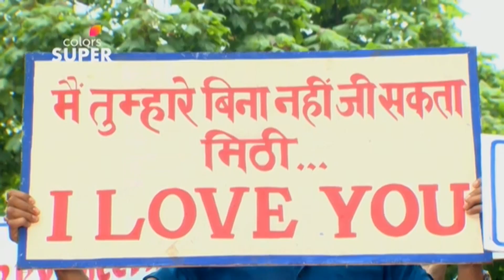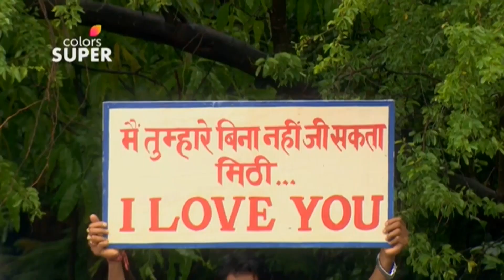Muddu Bangara | ಮುದ್ದು ಬಂಗಾರ | Ep. 770 | ಆಕಾಶ್‌ಗೆ ಸಿಹಿಯ ಸವಾಲು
ಮನೆಗೆ ಪ್ರವೇಶಿಸಲು ಸಾಧ್ಯವಿಲ್ಲ ಎಂದು ಆಕಾಶ್‌ಗೆ ಸಿಹಿ ಸವಾಲು ಹಾಕುತ್ತಾಳೆ. ಆಕಾಶ್ ಸವಾಲನ್ನು ಸ್ವೀಕರಿಸುತ್ತಾನೆ ಮತ್ತು ದಿನ ಮುಗಿಯುವ ಮೊದಲು ತಾನು ಮನೆಯನ್ನು ಪ್ರವೇಶಿಸುತ್ತೇನೆ ಮತ್ತು ತಾನು ವಿಫಲನಾದರೆ ಮನೆಗೆ ಹಿಂತಿರುಗುತ್ತೇನೆ ಎಂದು ಸಿಹಿಗೆ ಹೇಳುತ್ತಾನೆ.

Sihi challenges Akash that he cannot enter the house. Akash accepts the challenge and tells Sihi that he will enter the house before day ends, and if he fails then he will return home.